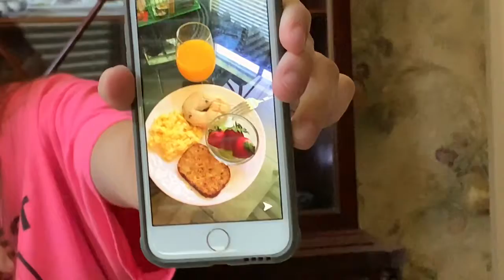Craziest Weekend of our Lives!!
This weekend was so creepy and weird and definitely one we will never forget.